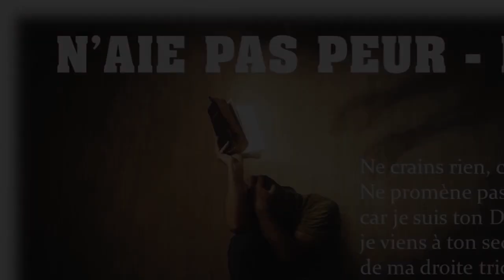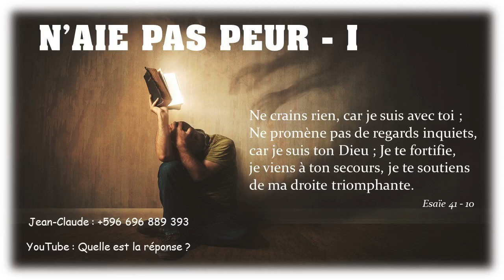Quelle est la réponse ? - 17/04/23 - Matin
" ...le salut... " - Jean 3 : 14 - 21